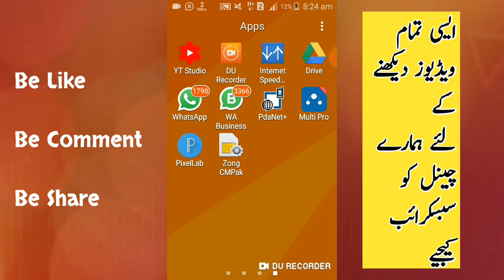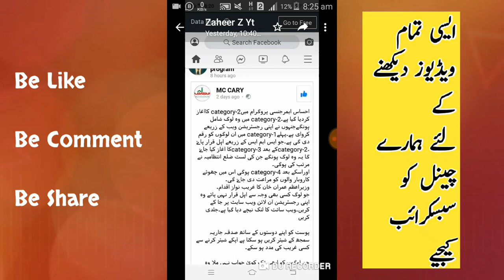Ehsaas Emergency Cash Program 12000 Start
WelCome

To

          My

 CHANNEL________________

Smart______Tech______Master

ضلع انتظامیہ سے ربطہ کریں#